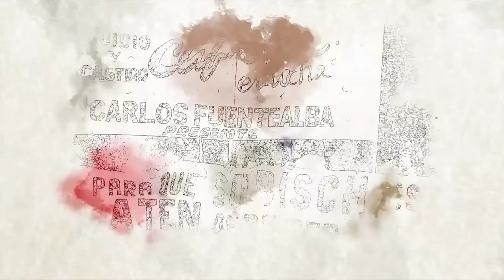La agenda golpista contra Venezuela (II de IV)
La agenda golpista contra Venezuela
El Paramilitarismo en zonas urbanas y los planes imperiales
La Movilización Popular frente a la Guerra de 4ta Generacion
Segunda Parte

fragmentos del documental de VTV "La Salida"